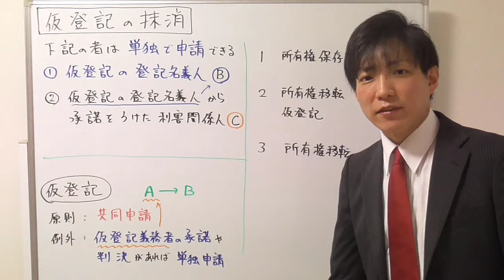【宅建試験対策】仮登記の抹消